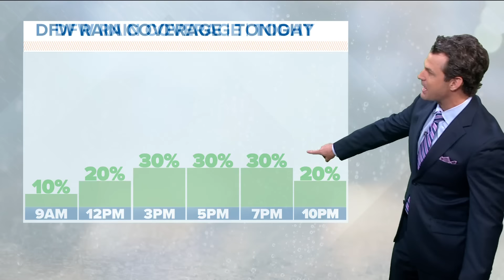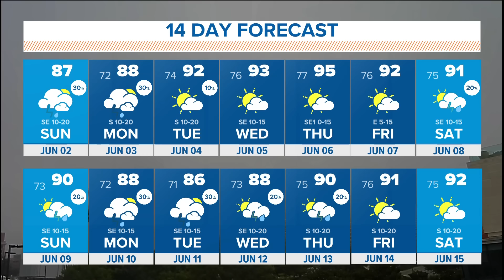DFW weather: Rain possible in North Texas today, Monday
Severe weather threat today is 1 on a scale of 5.